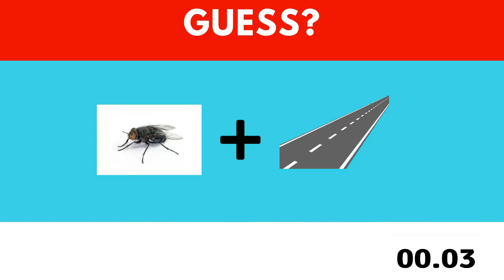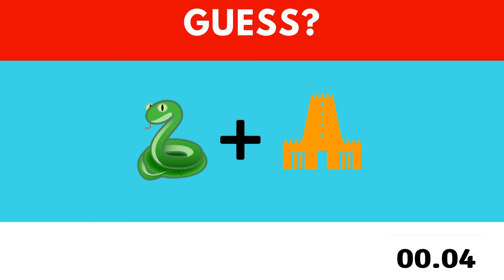Find Tamilnadu cities name using Images